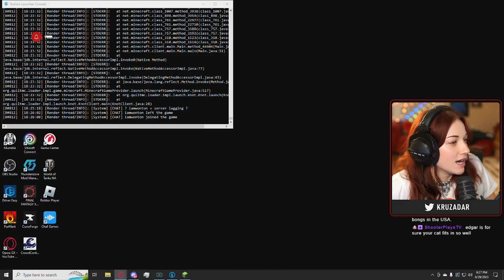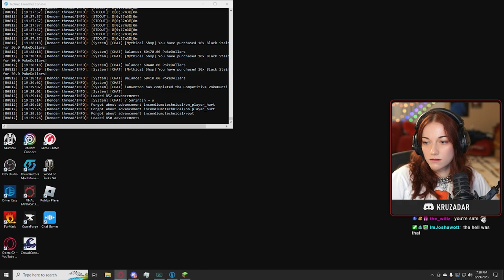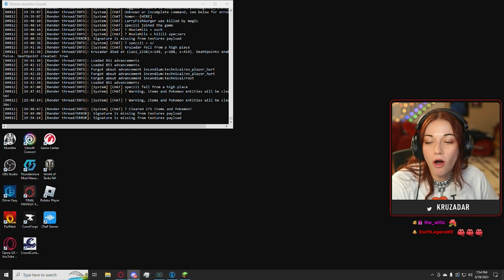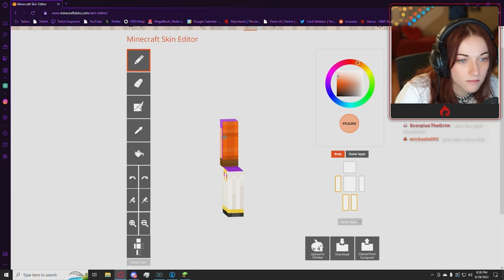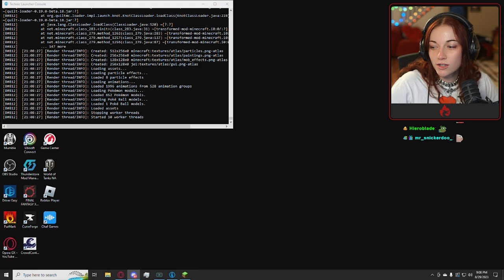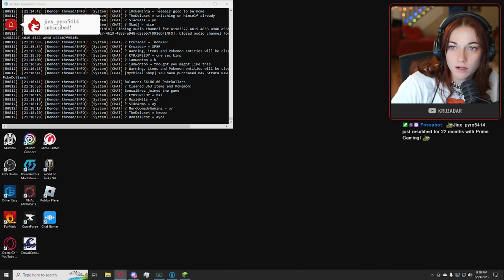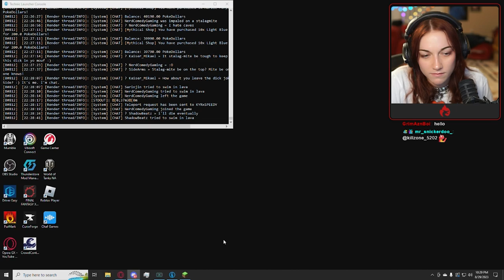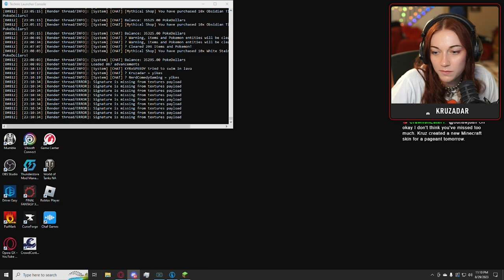THE BIG EYE (Day 18)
⚠️VODs DISCLAIMER⚠️ ... As stated in the channel name and title, this is a VOD CHANNEL, meaning unedited from my LIVE streams. If you don't like unedited content or a streamer that enjoys goofing around (not being a super serious sweat/person) or someone who enjoys interacting with their community, my content is not for you and you should click off. I know some of you have/are curious about earlier uploads, but due to the 24hr (full stream vs edited) embargo with the twitch partnership contract, I cannot put these up any earlier (also takes a while to export/upload these). So, I am trying to get them up as fast as possible (schedule depending as this channel is a side thing to help y'all out more/less). If you want them earlier you can always join LIVE or you can go watch the VODs from the live page (all linked below). Thanks for understanding. Trying my best for you VOD watchers :)